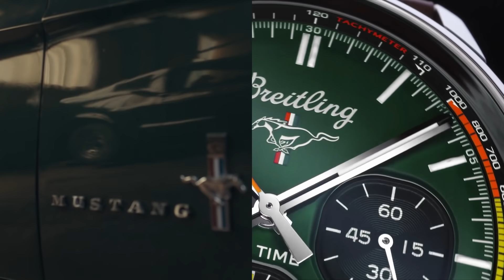Breitling Summit Top Time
CEO Georges Kern presents the new Top Time Classic Cars collection at GenevaWatchDays.